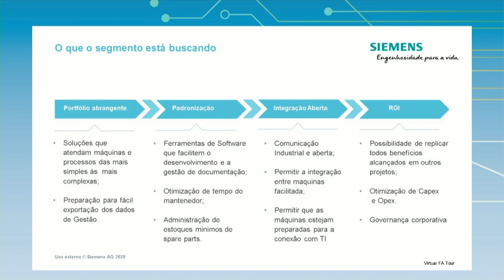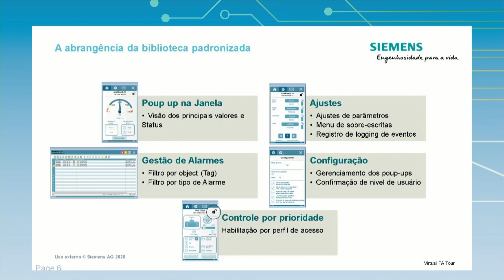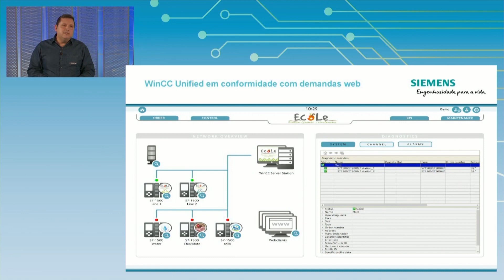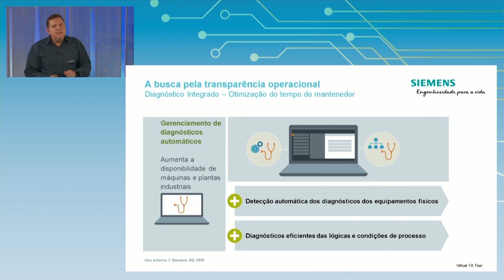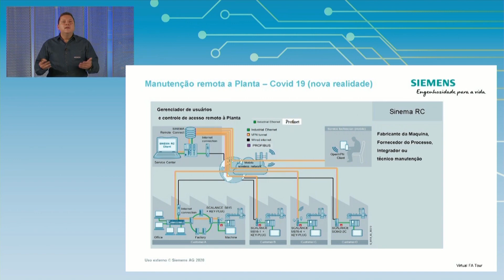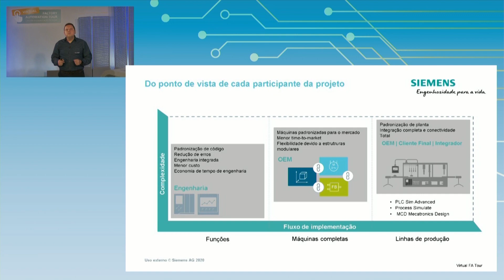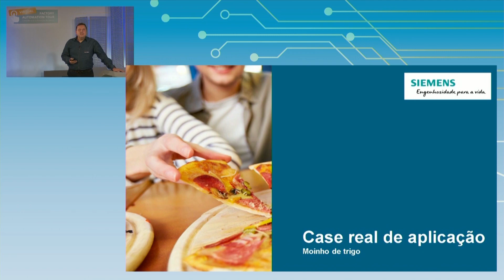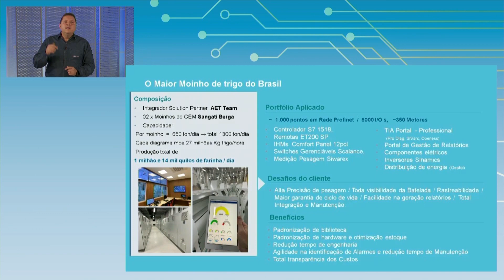Tendências da Digitalização na Indústria de Alimentos e Bebidas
Durante o Virtual FA Tour, Christian Marcatto, Consultor para Digitalização no segmento de Alimentos e Bebidas da Siemens no Brasil, fala sobre as necessidades de cada usuário nas diversas fases da cadeia produtiva do setor e como o portfólio da Siemens atende a essas demandas.